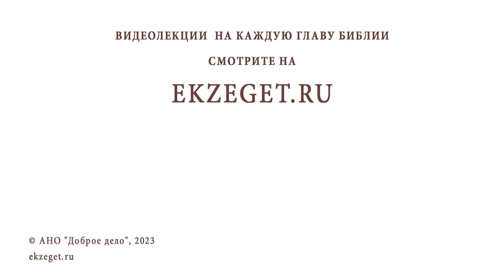ОБЯЗАТЕЛЬНО ЛИ НУЖНО ПРОСИТЬ ПРОЩЕНИЯ У ТОГО, КОГО ОБИДЕЛ? Игумен Лука (Степанов)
Команда Экзегет.

В сегодняшнем видео на библейском портале Экзегет вместе с игуменом Лукой (Степановым) отвечаем на вопрос: "Обязательно ли просить прощение у того, кого обидел?"

🔸  Исповедь. Покаяние
🔸  Попросить прощение. Добрые дела
🔸  Примирение

📜 Читать Послание к Римлянам главу 12, стих 18 (с толкованиями)